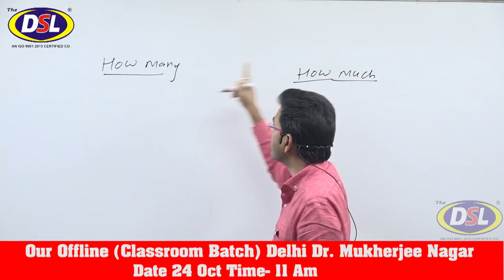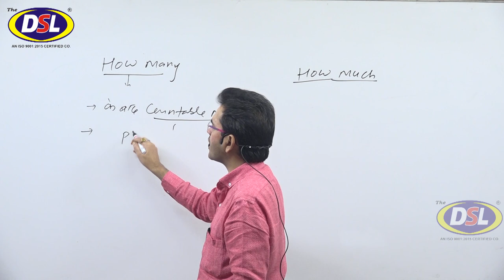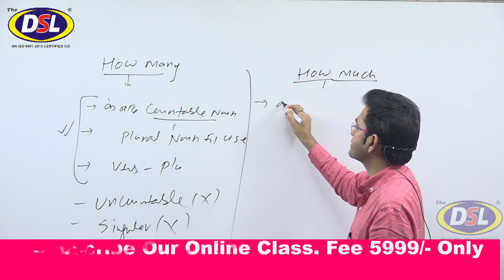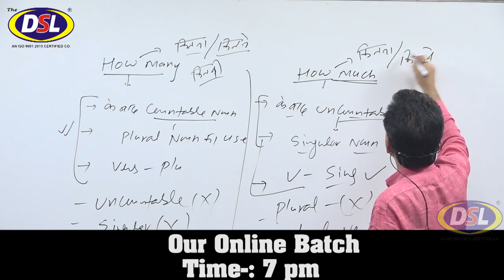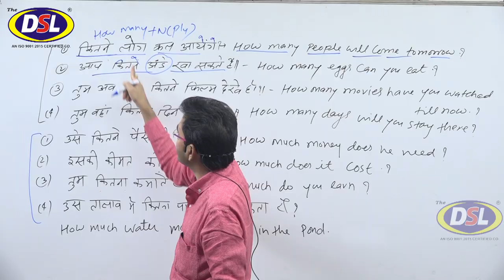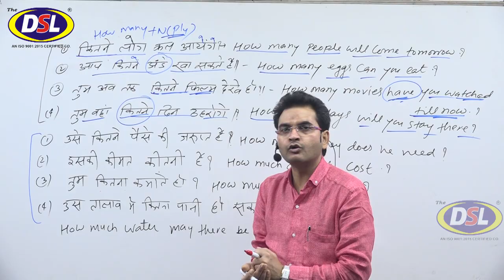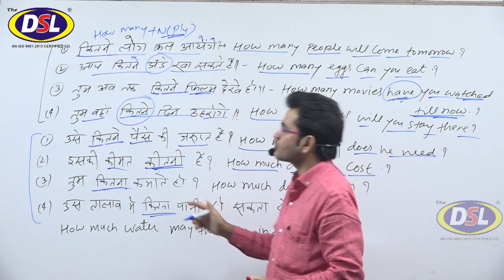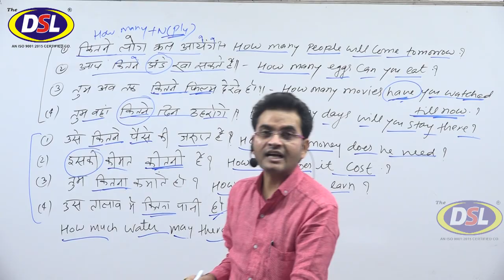Difference Between How Much & How Many | English Grammar | Dharmendra Sir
In this video, we will discuss the difference between How Much and How Many in English grammar by dharmendrasir

• English Grammar
• Objective English
• English Translation
• Doubt Class